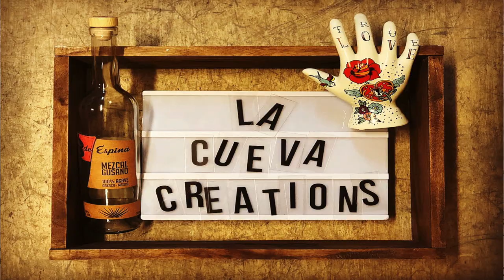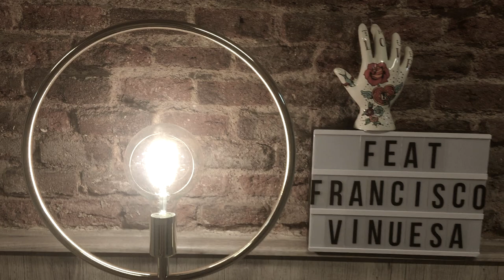LA CUEVA CREATIONS # 1 MARLEY ( FRANCISCO VINUESA & KIKE TERRON)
Guitarra : FRANCISCO VINUESA
Percusion : KIKE TERRON